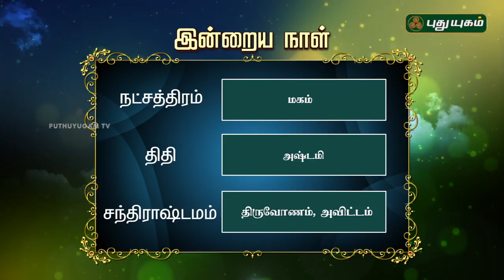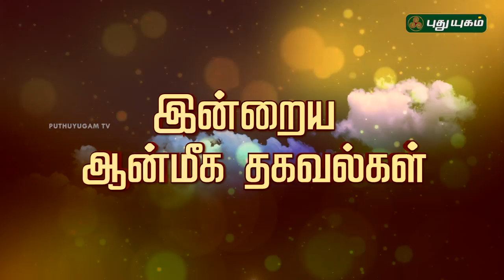இன்றைய ராசிபலன் / Daily Rasi Palan | 22/05/2018 | Puthuyugam TV